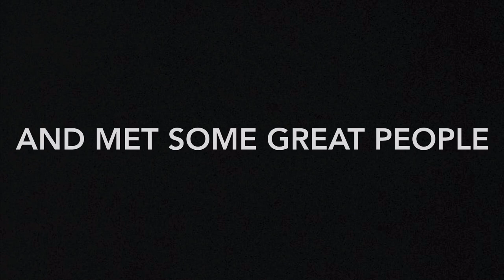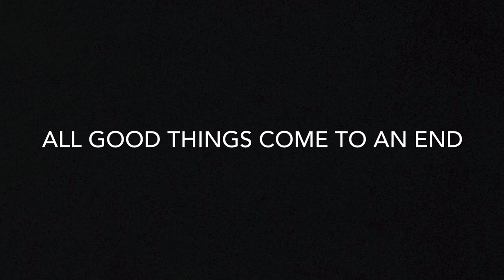Wild Southwest Rally. Camping in November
Myself, BigPezza & Hippodrones went to the wild southwest rally in St Austell. We met some awesome people. Please check them out. Links are below.